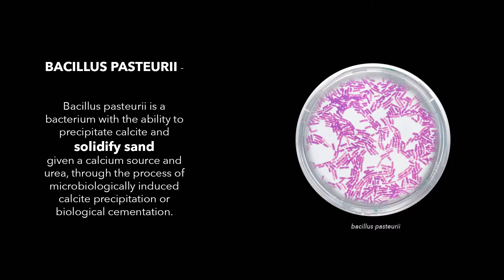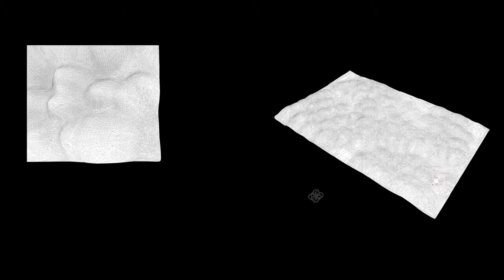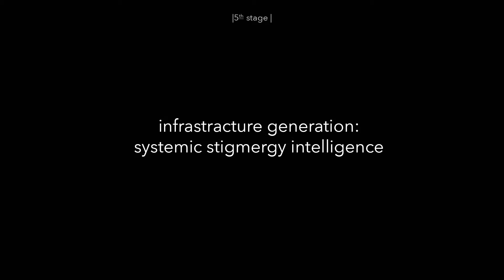SANDNET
Elli Alaee, Agustina, Alaines, Oren Harris, James Kubiniec, Sara Milani Nia, Galileo Morandi
By extruding Bacillus pasteurii, a bacteria known for its ability to create cement, Sandnet imagines abstract desert structures grown to stop desertification.